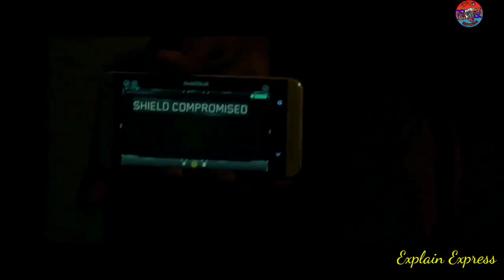Captain America Winter Solder Movie explain....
Captain america movie explain.
Adventure movie review.
Full movie explain.
Adventure movie explain.
Chinese movie explain.
Korean movie explain.
Explain Express movie explainer.
Horror movie explain.
Marvels movie.
Ironman movie.
The Avenger movie explain.